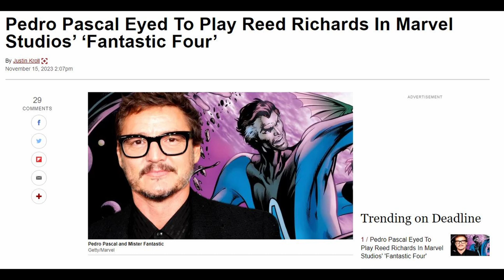Pedro Pascal in talks to be MCU Mr. Fantastic!! ~ Let Us Geek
Yep...depending on where you read the story, Pedro Pascal is either in talks to play Mr. Fantastic or it's signed, sealed and delivered.

We shall see what happens.